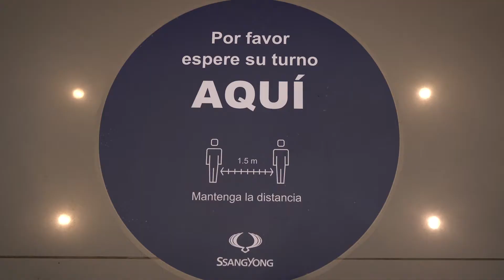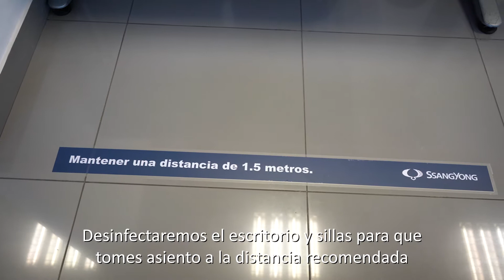Protocolos de seguridad en el showroom de SsangYong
En SsangYong siempre buscamos darte lo mejor. Por ello hemos implementado nuevos protocolos de atención para que te sientas seguro al venir a conocer tu próxima SsangYong.